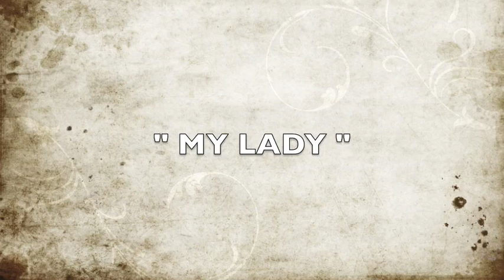the capital G geo - MY LADY (here on planet earth vol.1)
the capital g geo aka the voice hip hop sds sundown stylistics
dedicated to  all the honeys out there sds lbs music for the people 250 604 from kam city to van city underground rap" hope yall like it and be sure to spread it on"